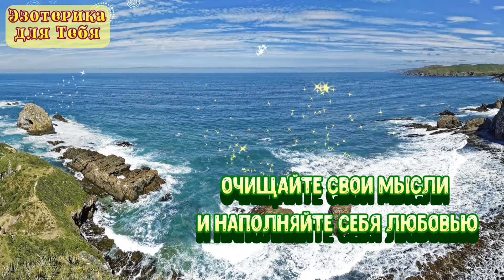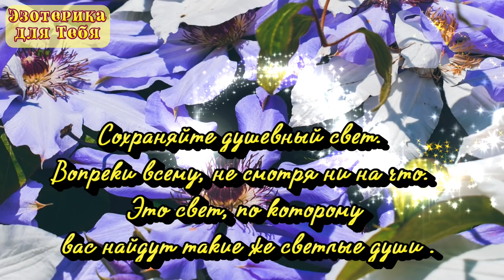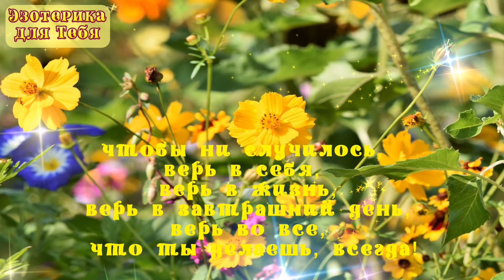27 мая день уникальных возможностей, возьмите лавровый лист и положите с деньгами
«Деньги к деньгам, достаток к достатку»

За ❤️ БлагоДарю 🕊️

★ Давайте дружить:
Больше интересного на КАНАЛЕ ЭЗОТЕРИКА ДЛЯ ТЕБЯ:
Самые популярные видео: